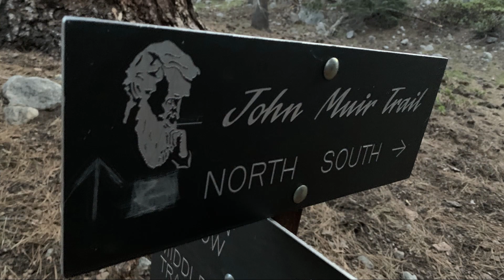Big SEKI Loop Northern Section: Mather Pass - Day 4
Day 4 of our trip through the Sequoia and Kings Canyon National Parks in Sierra Mountains.